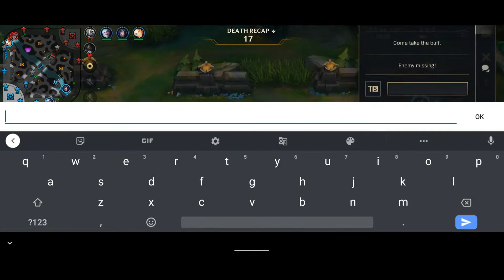League Of Legends Wild Rift Ranked Match #2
Ranked Match #2